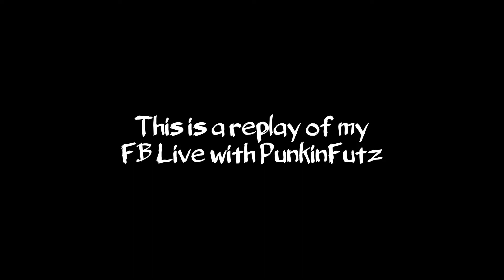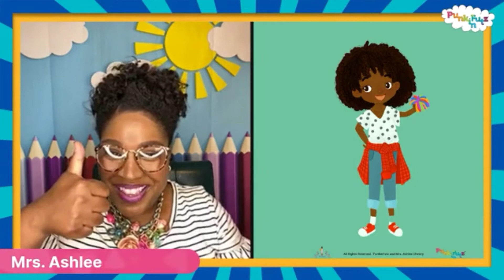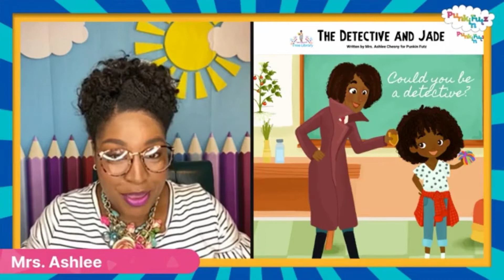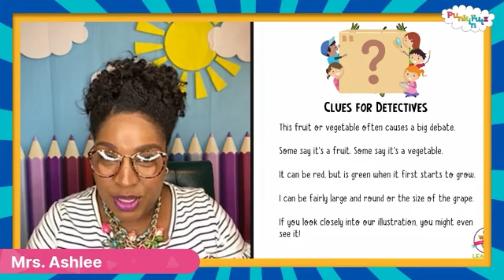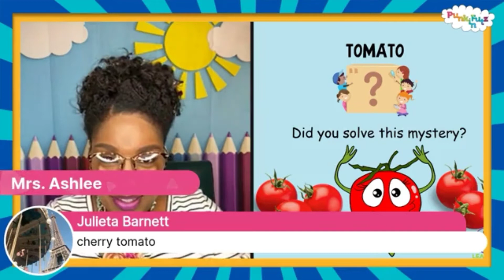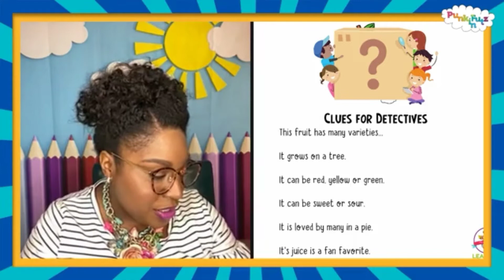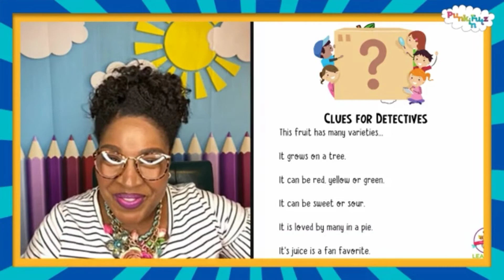Mrs. AshleexPunkinFutz: Jade the Detective Story #1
Hi, Special Friends! On Tuesday, I received a special delivery from my friends at PunkinFutz. PunkinFutz creates sensory play products for children with adaptive needs. Many of their products are award-winning.

I took one of the items they sent me and used it in a story that I created special for them. Listen to the story here. Make sure to watch until the end because there is a chance to win the item from the story!

🌈💜Thank you again to my wonderful friends at Punkin Futz!